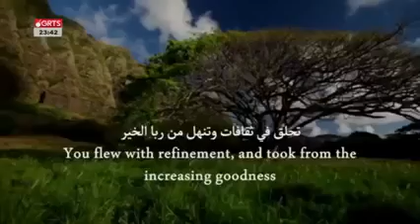TALK AT G.R.T.S WITH SHEIKH IMAM CHEBO OGGO CHAM HAFIZAHOULAH